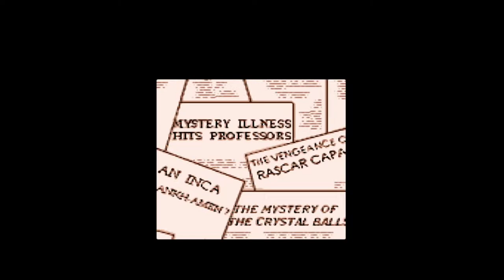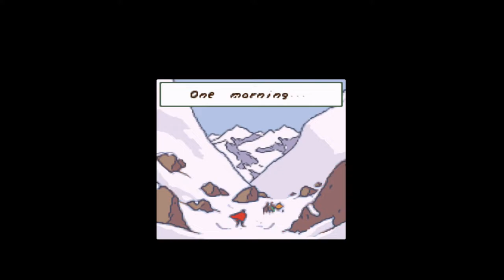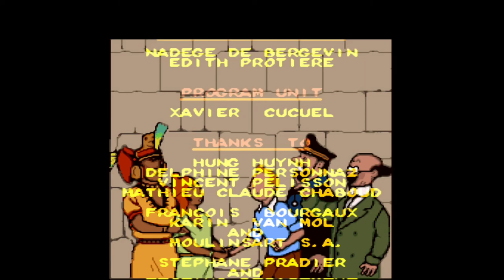Tintin Prisoners of the Sun. Walkthrough. Longplay. SNES 16 bit. Full HD 60 fps.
Tintin is a journalist, amateur detective and adventurer, the hero of a comic book series popular many years ago in Europe, and in the mid-90s a wonderful animated series was shown about him, which was distinguished by some extraordinary warmth. Each adventure of Tintin, in which he participates with his friends - the Professor, Captain Haddock and the dog Snowy is not only really interesting, but also informative, because the geography of adventures of brave heroes covers almost the entire globe. Before us is a beautiful hand-drawn cartoon, and it seems that one of the episodes of your favorite animated series has suddenly become interactive. If playing this for someone, it may really not be very interesting or difficult, then viewing such beauty simply cannot leave you indifferent. The game was recorded using an emulator and an Avermedia video capture card. Happy viewing.

Developer: Infogrames Multimedia
Publisher: Infogrames Multimedia
Designer: Vannara Ty
Composer: Emmanuel Régis
Platform: SNES
Release SNES: February 9, 1997
Genre: Third-person adventure
Mode: Single-player

01:03 The Museum
04:34 Tarragon's Mansion
10:15 The Car
12:00 The Docks
15:08 The Ship
18:10 The Swim
20:27 The Train
22:19 The Market
25:57 The Cliff
29:53 The Condor
31:29 The Avalanche
33:23 The Jungle
39:36 The Canoe
42:02 The Waterfall
47:53 The Caves
50:58 The Newspaper
52:36 The Run

It is quite difficult to make a verdict, because this game is primarily for Tintin fans. But fans of beautiful and complex platformers can also try it.